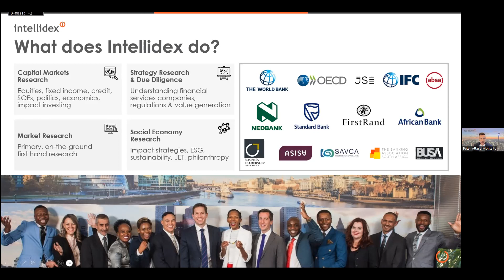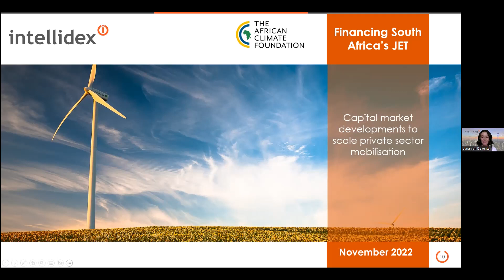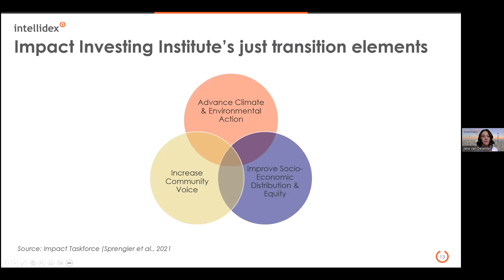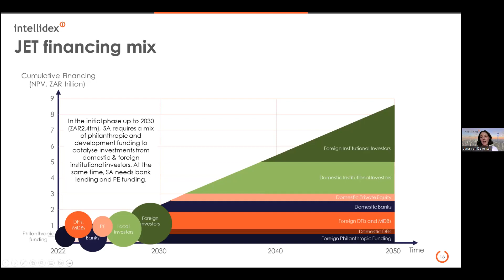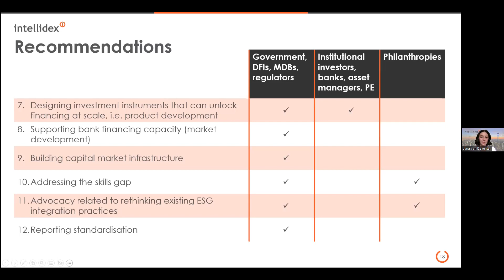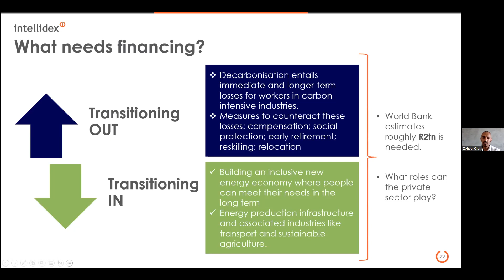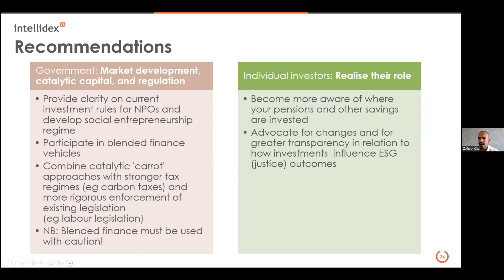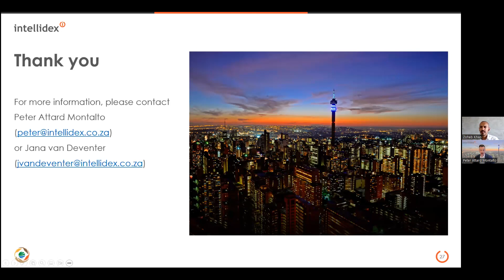New Thinking Around Scaling JET Financing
South Africa’s energy transition involves the decommissioning of its highly polluting, centralised energy system (what we are transitioning out of) and the creation of a new green economy powered by renewable energy (what we are transitioning into).

This transition has implications for patterns of ownership and employment. Who gains, and who loses, is a social justice issue. Thousands of livelihoods depend on the coal sector – how can these livelihoods be protected? And how can an inclusive green economy be built? What roles can the private sector play – in particular to fund this?

These questions are investigated in the second of three reports ‘Funding social justice in the energy transition’ released by the African Climate Foundation (ACF) and produced by Intellidex. This webinar looks to unpack these questions through a financing lens.